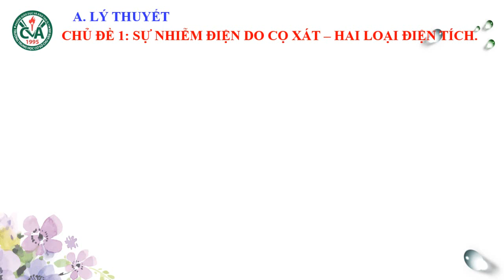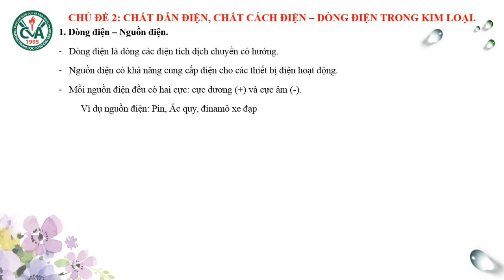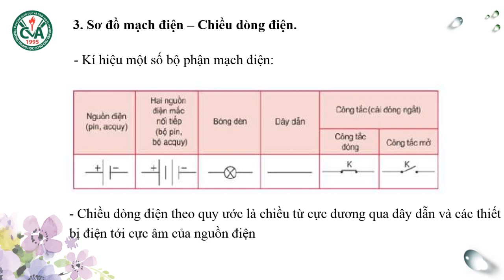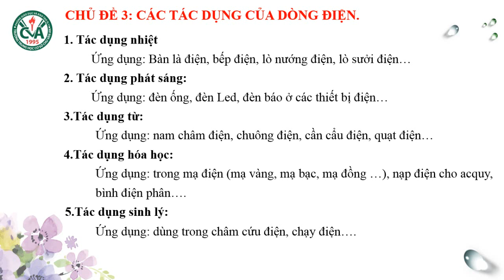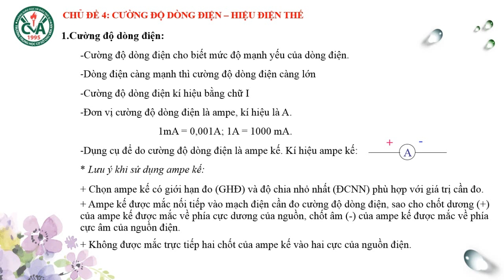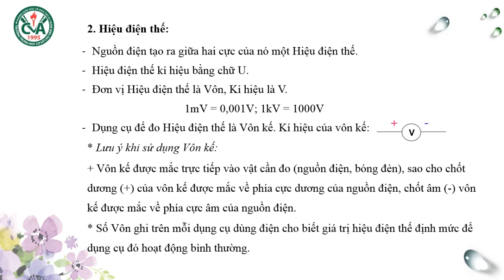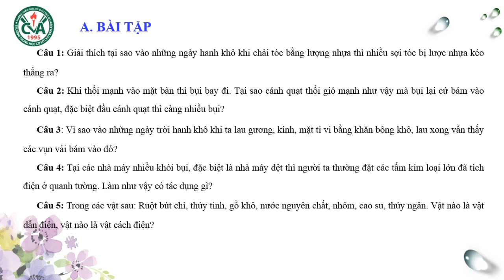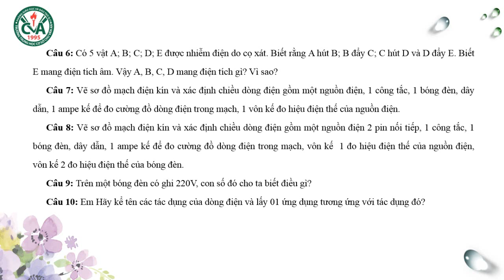VẬT LÝ 7 - Ôn tập Kiểm tra HK2 (2020-2021)